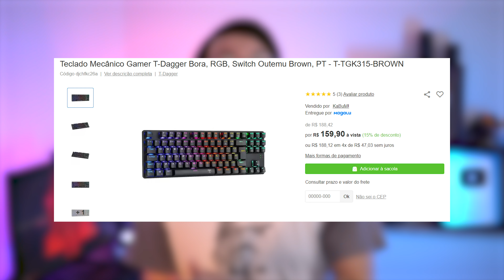✔️ TOP 5 TECLADOS GAMER CUSTO x BENEFÍCIO ATÉ R$300,00!!🔥🤩 MenuTech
E aí Galera, tudo tranquilo com vocês??

Começo de ano, a grana tá meio apertada por causa das contas que chegam em Janeiro, mas isso não impede de dar aquele upgrade no seu setup com estas dicas que vamos trazer!! Separamos 5 opções de teclados que tem um ótimo custo x benefício e custam até R$300,00!!!

T-dagger Bora
Redragon Kumara
Redragon Shiva
Gamdias Hermes E2
Redragon Fizz (Alternativa

Conheça o SCYTHE FUMA 2, o Air Cooler que mais vale a pena pegar no Brasil atualmente